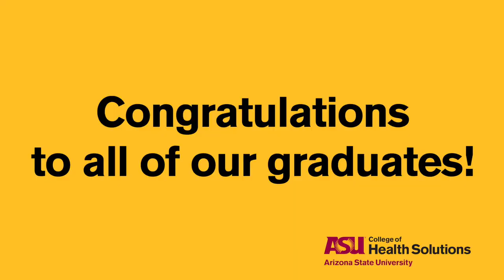Class of 2020, how will you make a difference?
The College of Health Solutions Class of 2020 shares what they have learned and how they will use that to shape the future of health.